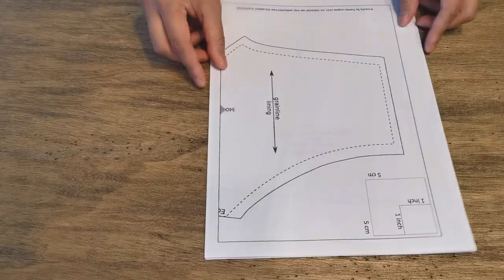Gemini Sew-a-long preview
Hi there.
I'm Grandy from Gravitybygrandy Lingerie. I am a bra making supplier based in NZ.
In this YouTube channel, I usually share my products and upcoming projects.
Hope you are enjoying watching them.
If you are interested in any of my products.
Please check out on my website gravitybygrandy.com

If you are interested in my bra making projects, I'm very active on Instagram @gravitybygrandy